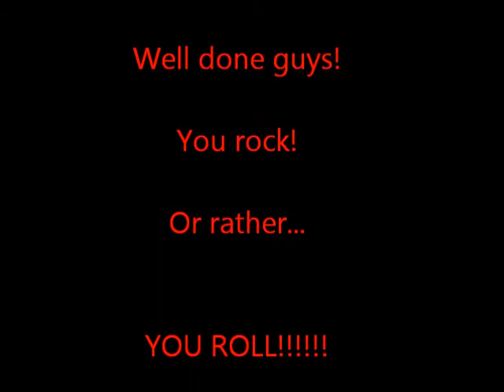Two new unicycle champs! Edendale Primary School 2013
The Year Sixes have been working hard to master this tricky mode of transport - well done Jaekob and Sam for your persistence to learn this new skill!